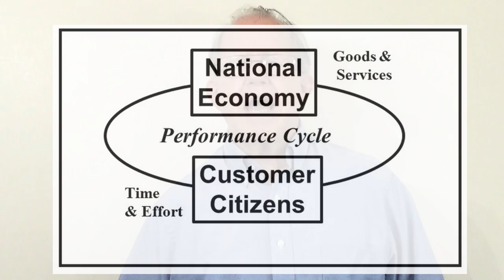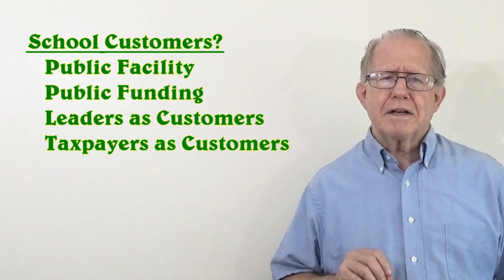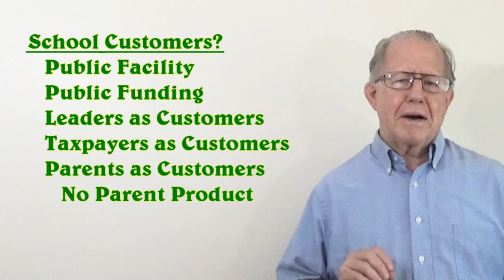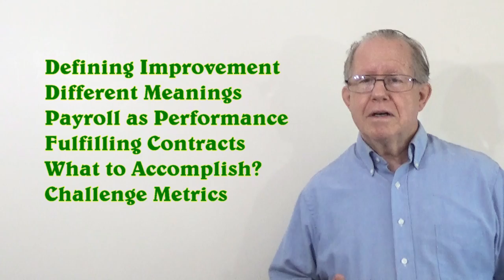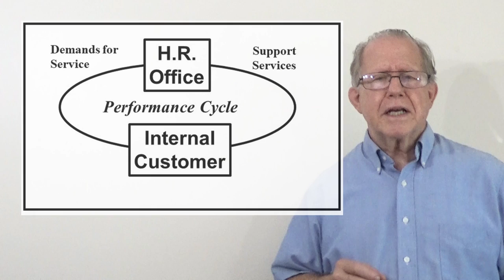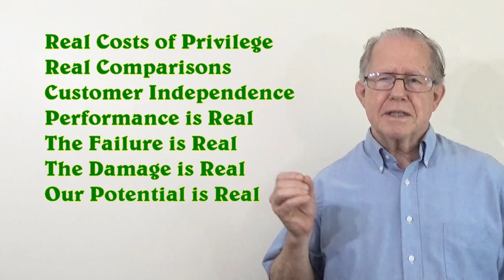Unizor - Power 4 You - Organizational Management #11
Our construct of organizational management, when seen in light of the concept of performance, provides a picture of significant waste created by the way that we do things in corporate administration.

This augments the lessons we have already learned.  It provides the stepping stone for a wider application of the lessons that were learned in the operation of production areas, and the changes that resulted from the introduction of Scientific management.  There is potential for both elimination of waste and introduction of teaming.

More on point, this provides an expansion to the knowledge based that was founded in the early 1900’s.  Not only does it provide a new area for application; but also opens a new potential for tools that are uniquely appropriate to address organization-level performance matters.